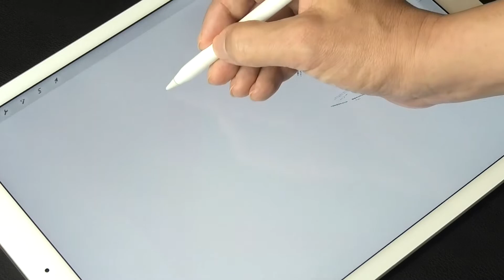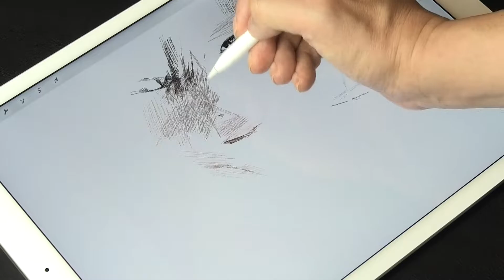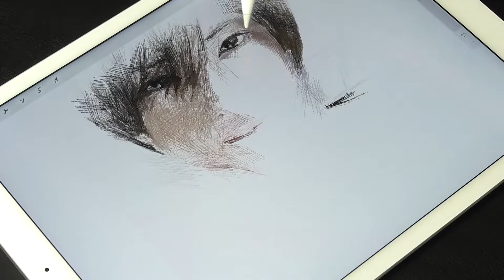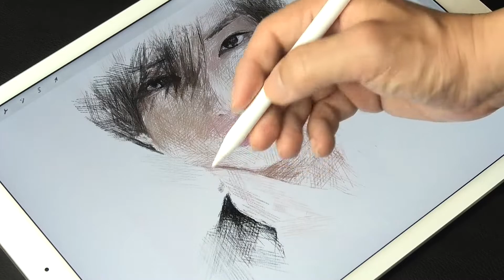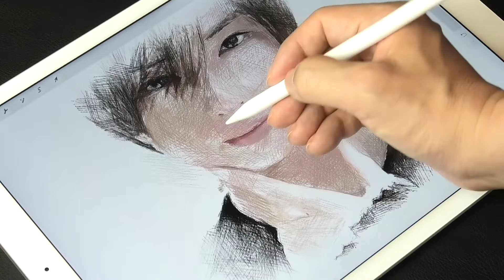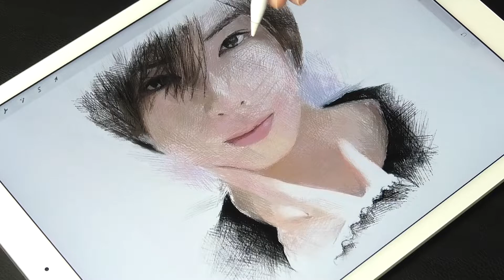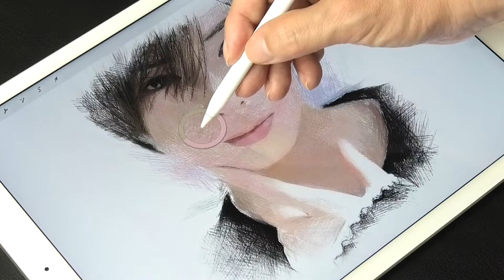Procreate drawing“Keiko Kitagawa”illustration on iPad Pro／プロクリエイトでイラスト描いてみた『北川景子』デッサン／ArtyCoaty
"Hagru Draw" draws illustrations using "iPad Pro", "Apple Pencil" and "Procreate".（Hagru Drawでは、iPad ProとApple PencilそしてProcreateを使ってイラストレーションを描いています。）

In addition to this, various works have been uploaded, so please view them from the "Video List" on the "Channel Page".（この他にも様々な作品をアップロードしていますので「チャンネルページ」の「動画一覧」よりご視聴ください。）